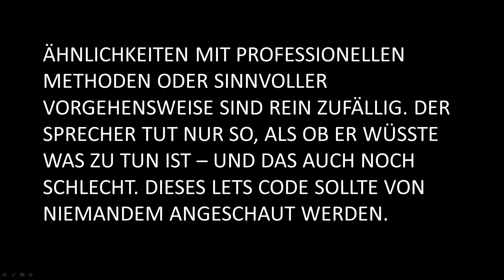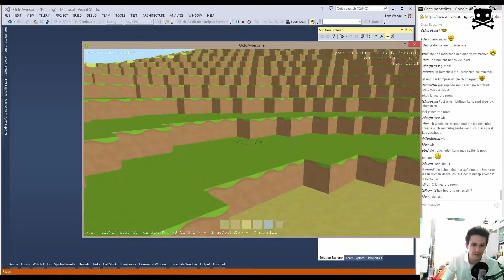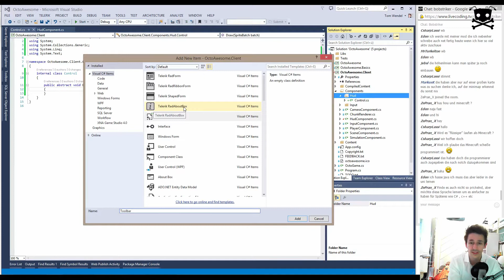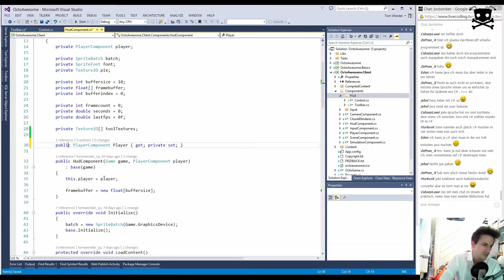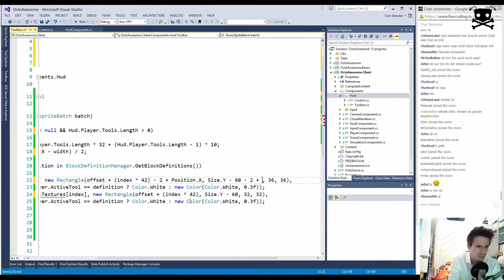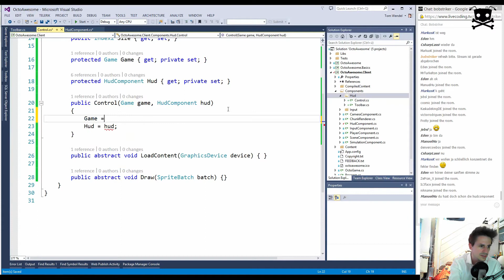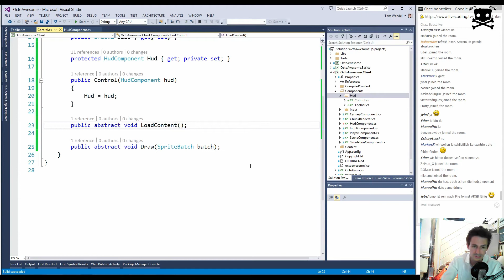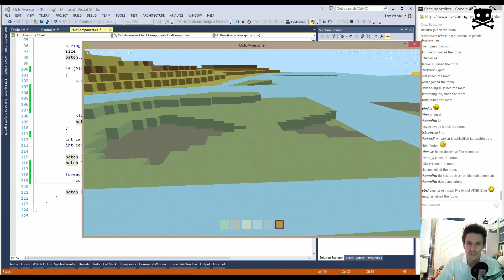Lets Code OctoAwesome [178] - Erste Controls fürs HUD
Heute zu was vollkommen anderem. Nachdem der Chat beschlossen hat nun weitere HUD-Elemente (Kompass, Minimap) einzufügen sollten wir anfangen ein kelines UI-Framework zu implementieren.

Es geht los mit einem simplen Control.